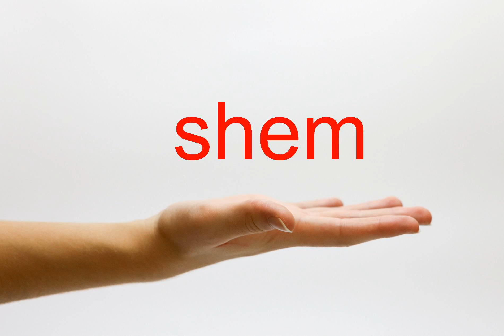How to Pronounce shem - American English